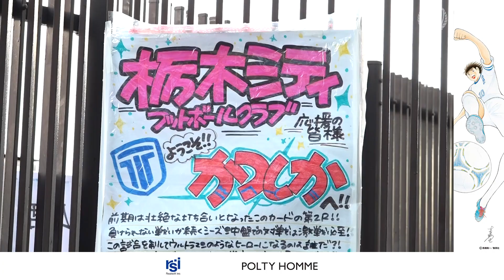【試合ハイライト】稲本潤一・今野泰幸・関口訓充の元日本代表トリオがスタメン出場！／ 南葛SC vs 栃木シティフットボールクラブ【関東リーグ1部 後期4節 2023年8月6日】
‹2023南葛SC 試合ハイライトパートナー›

▼第57回 関東サッカーリーグ1部 後期4節
南葛SC vs 栃木シティフットボールクラブ
スコア：0－3

会場：奥戸総合スポーツセンター陸上競技場

2021年シーズン入れ替え戦に勝利し、関東1部リーグへの昇格。
2022シーズンは、関東社会人リーグ 1部(実質5部)に所属。